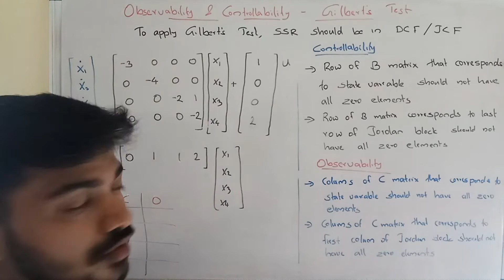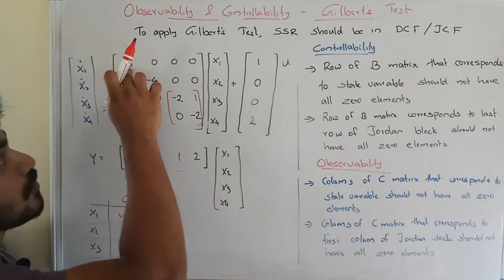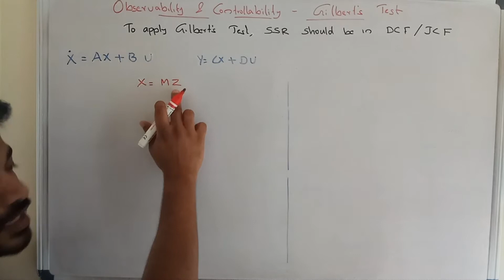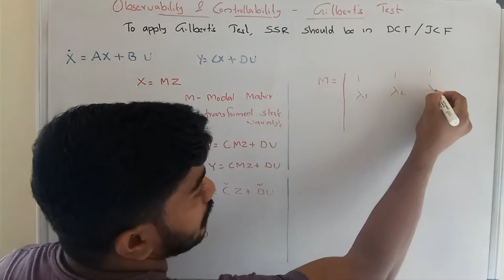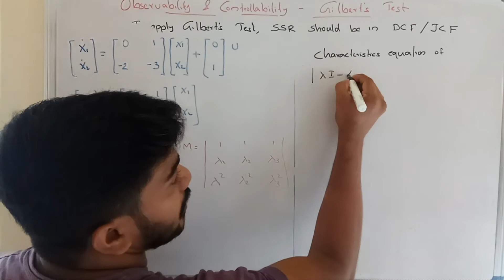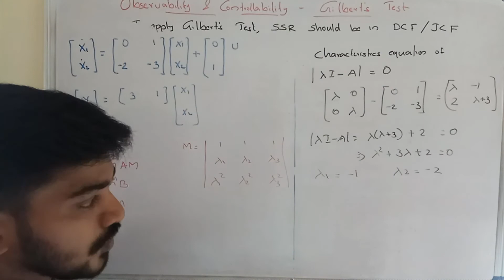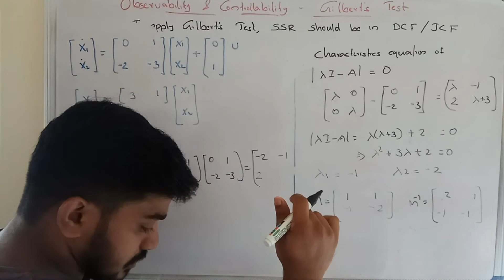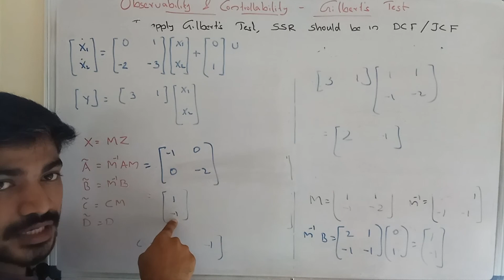CONTROLLABILITY & OBSERVABILITY - GILBERTS TEST